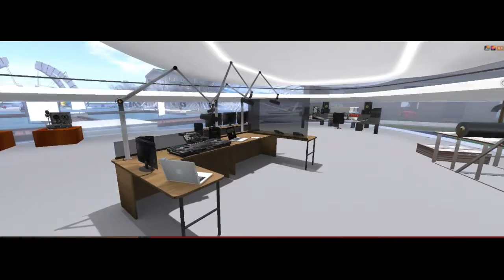Последние Известия за 22/12/2016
Выпуск Последний Известий Русского Медиахолдинга. Новости дня - зрительское голосование Голоса СЛ открыто, новый проект Холдинга с призом в 10 000, наш сим. Подробности здесь. Адрес сима